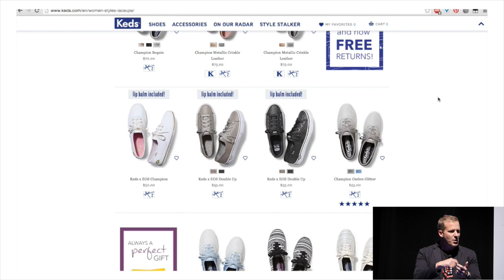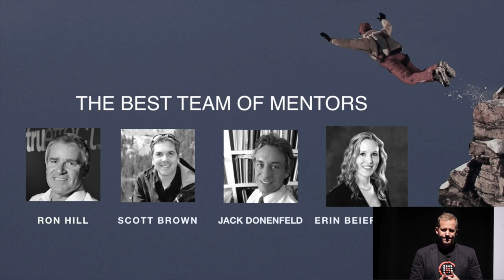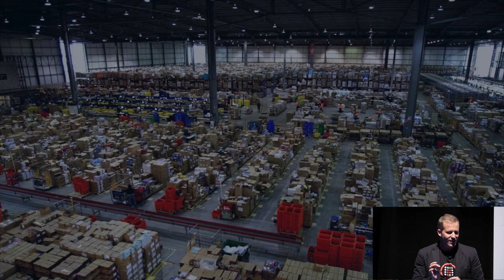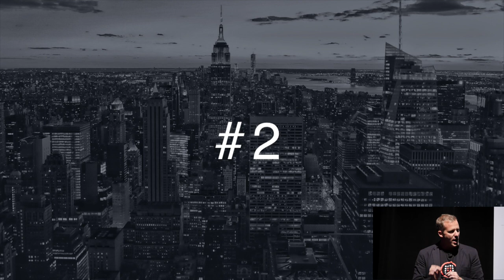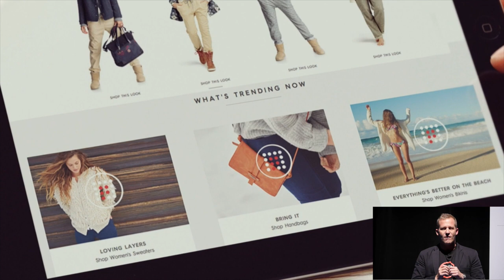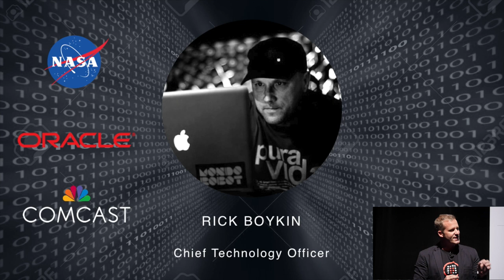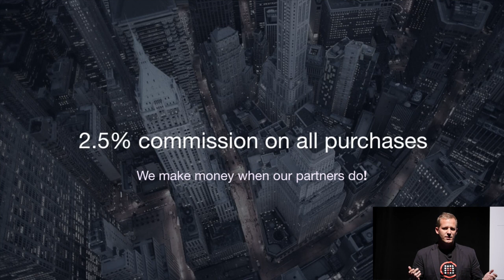Pixmoto Demo Day Pitch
Boomtown Demo Day, December 3rd 2015.